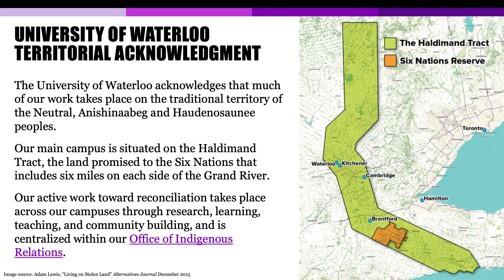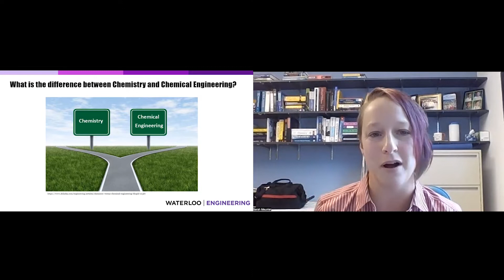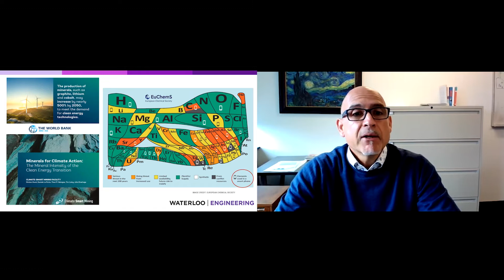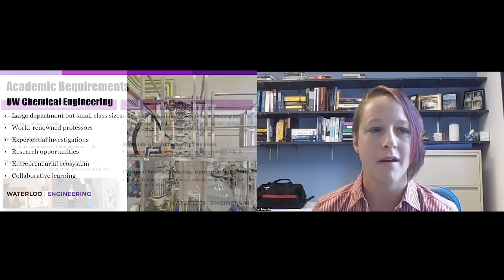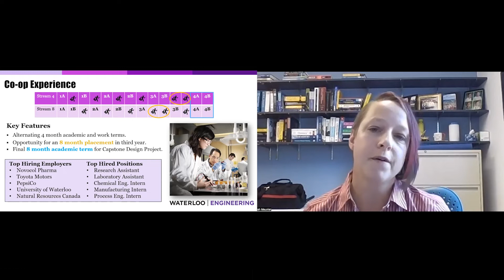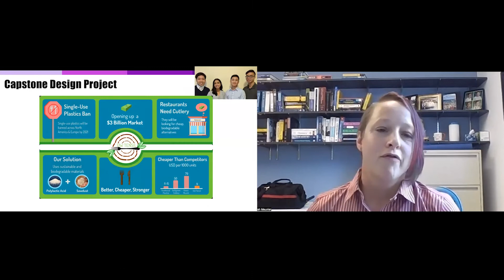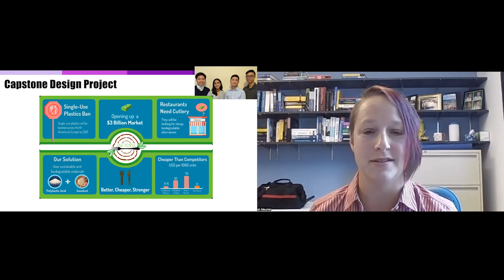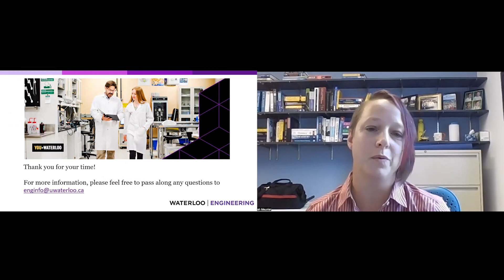Chemical Engineering at UWaterloo - Open House Presentation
Learn about the Chemical Engineering program at the University of Waterloo. We'll cover program highlights, co-op jobs, career opportunities, student life, and more!